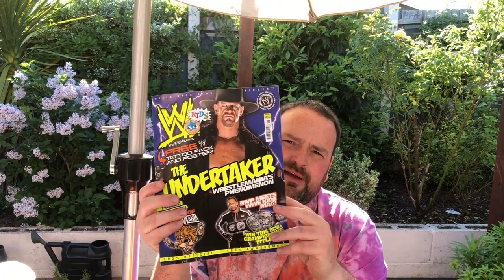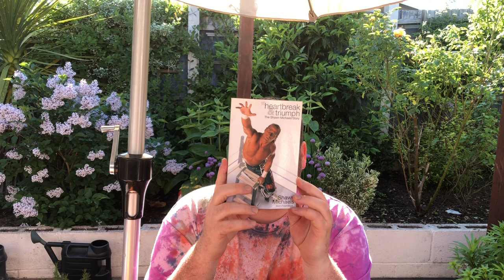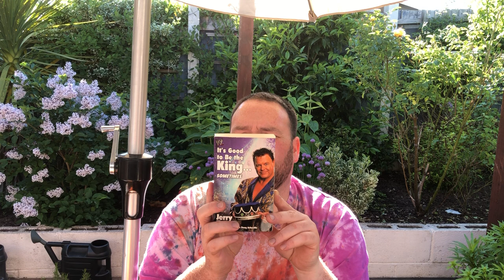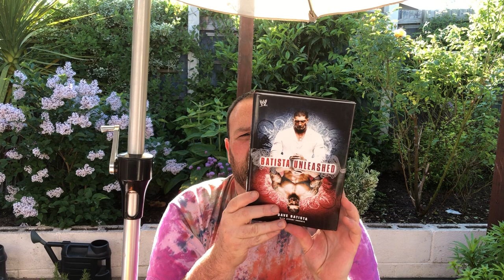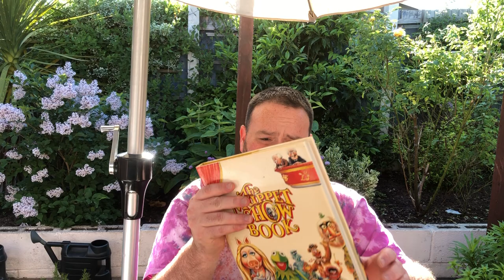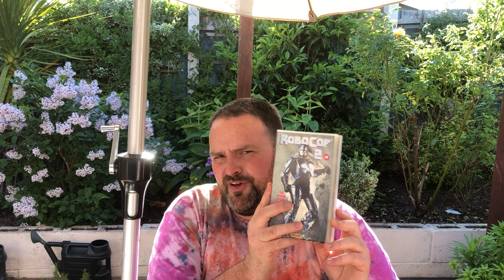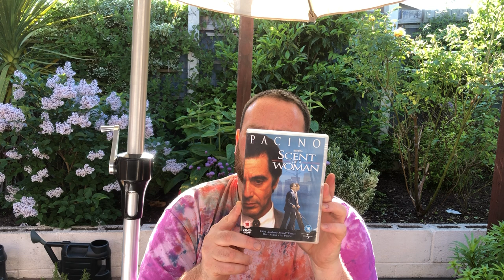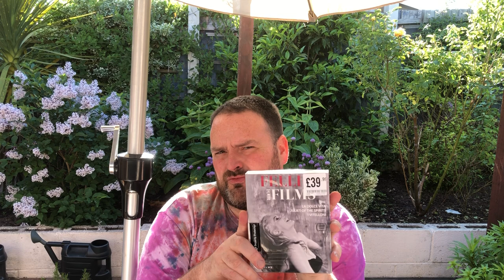Pick ups & Deals, Horror / Cult Films, Blu Rays, DVD’s, VHS & Wrestling book bundle!